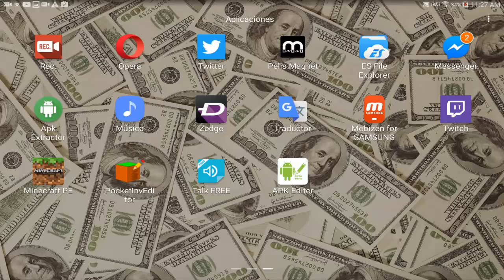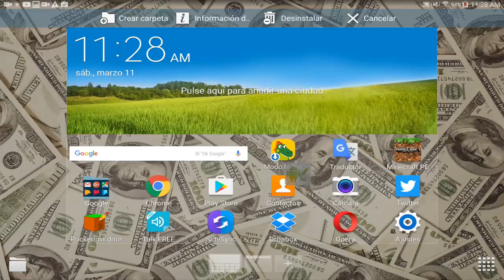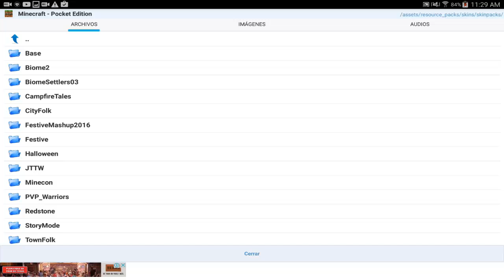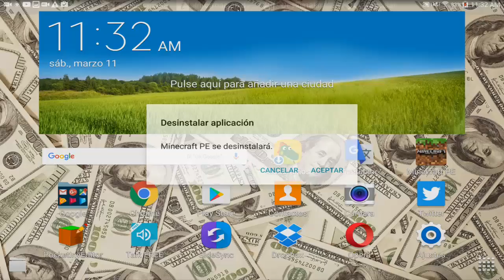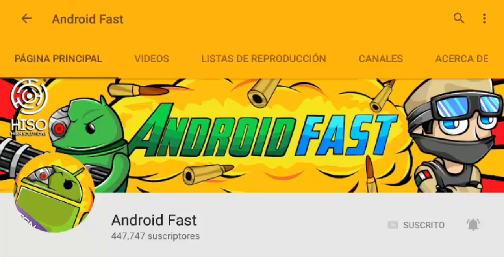COMO PONERTE SKINS EN MINECRAFT PE 1.0.5 (MINECRAFT POCKET EDITION)